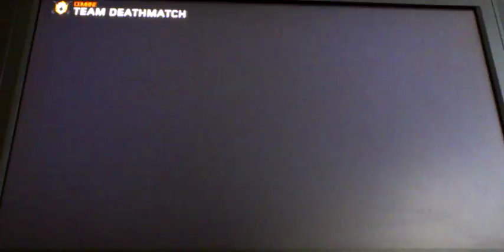BO3 gameplay(2)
Add me to xboxone an  Xbox360(Streaky Hyperion)1v1me m8